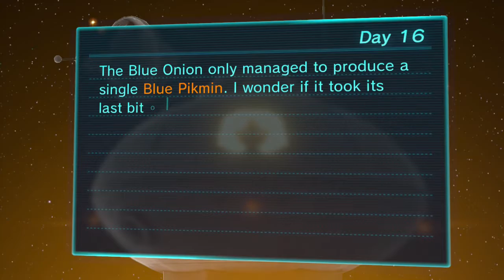Pikmin 3 Day 16: Chasing The Thief